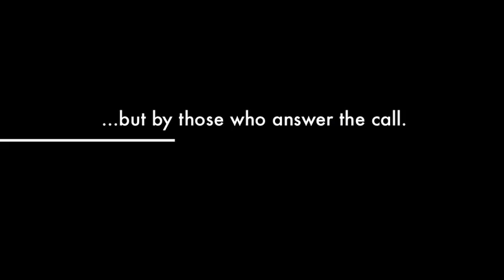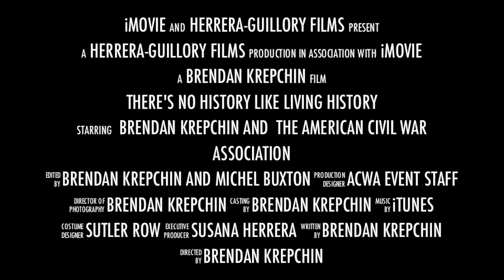There's No History Like Living History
The first trailer for a Civil War Reenacting documentary that I am making for my Film Analysis class.